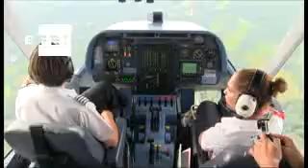Descubrir París a bordo de un zepelín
París, 30 ago (EFE). (Imagen: Javier Albisu).- Un zepelín, la colosal aeronave alemana con forma de melón que cautivó al mundo hace un siglo y que casi desapareció tras la Segunda Guerra Mundial, surca este verano el cielo de la región parisina y permite contemplar a vista de pájaro monumentos como el Palacio de Versalles o el Castillo de Chantilly.